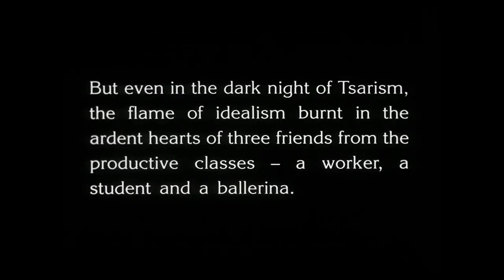The Last Night of Rasputin Trailer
This is the rediscovered film made in 1924 by the legendary Soviet silent film director, Yevgeny Antinov. "Despised by the modernists for his love of narrative, hated by the traditionalists for his modern techniques, disapproved of by the government for his self-indulgence and individualism, and ignored by their lackey scholars, he was loved only by the people." Along with his wife, the great African-American ballerina Eleanora Antinova, they created films that shocked the nation!

In other words, this film, its director and its star could only originate from the seductive world of famed modern artist Eleanor Antin! Beloved by audiences, scholars, and critics, Antin has had a art career spanning four decades that is almost as legendary and far more real than her alter-ego, Antinov.

Billed as "the final orgy and dreadful end of the notorious monk, Rasputin, on the eve of the Russian Revolution," THE LAST NIGHT OF RASPUTIN tells a story of pre-revolutionary Russia. Rasputin, confidante of the Tsarina, storms through St. Petersburg in endless orgies and bachannales. Into the aristocratic decadence come three friends from the productive classes - a worker, a student and a ballerina. The troika fall victim to evil doers but heroically triumph in the end.
Trailer edited by Josh Goldstein.